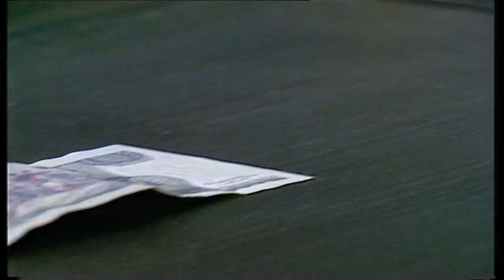ChuckleVision 3x07 Trouble in Store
The Chuckle Brothers are the sole employees at a supermarket where Barry's zealous efforts to clean and polish the floor are as disastrous as his stint at the check-out when the till roll gets out of control. And it was certainly a mistake to let either of them near a carefully stacked pile of cans of baked beans.